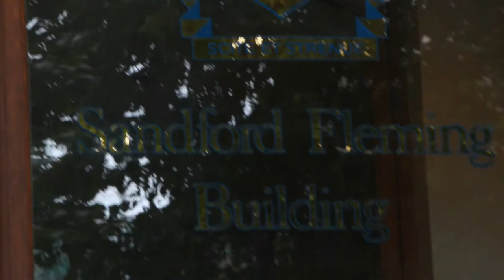A Profile in 750 Photos - Daniella Ruggiero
A video to introduce one of UeaT's blog writers, Daniella Ruggiero, comprised of 750 separate digital photographs.